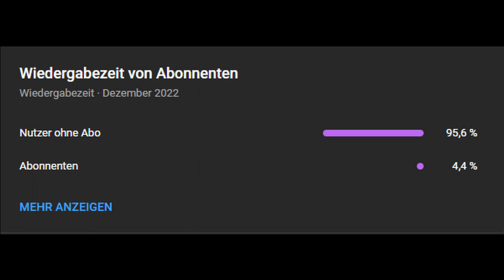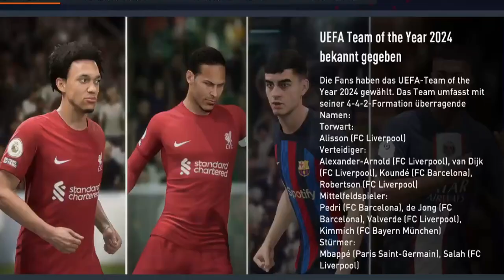ERFÜLLT WILLY SEINEN TRAUM?! - FIFA 23 Karriere Simulation - Niklas Wilson Sommer